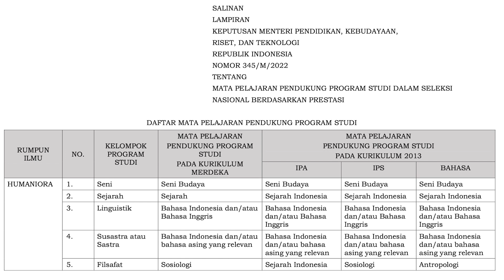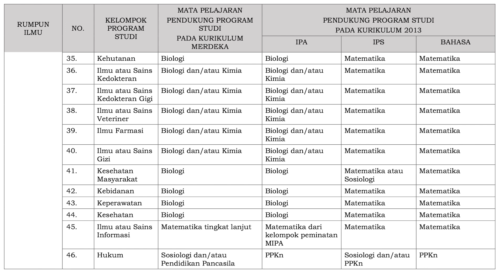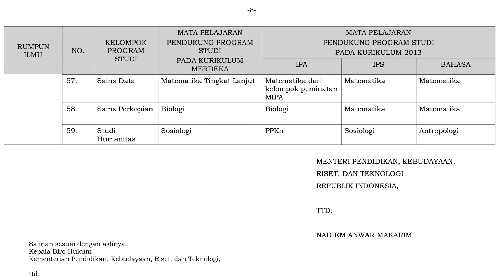MATA PELAJARAN YANG DILIHAT DALAM SNMPTN 2023 DI SEMUA JURUSAN